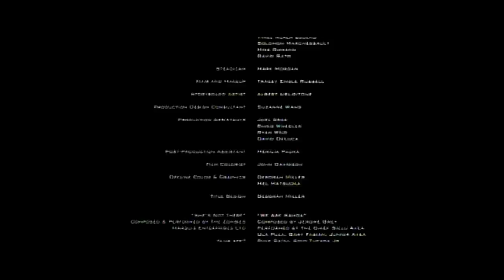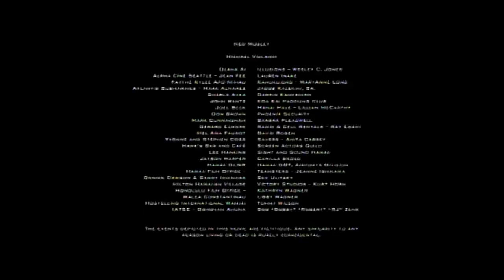2008 Chief by Brett Wagner_Diane Ako cameo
Winner of 5 different film festival awards. I'm the newscaster as always!